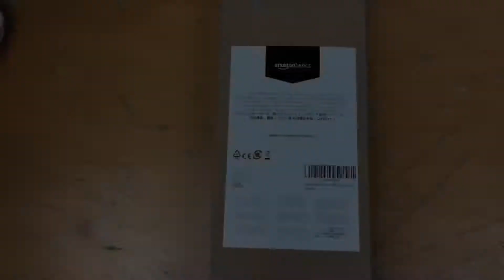AmazonBasics - Keyboar wireless - Layout IT (QWERTY) (UNBOXING)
ATTENZIONE questo canale é di base utilizzato per creare materiale video originale per i miei social networks e il mio blog.

PRODOTTO NEL VIDEO:

AmazonBasics - Tastiera wireless - Silenziosa e compatta - Layout IT (QWERTY)

Nikon D3200

_________Oooo_
__oooO___(___)_